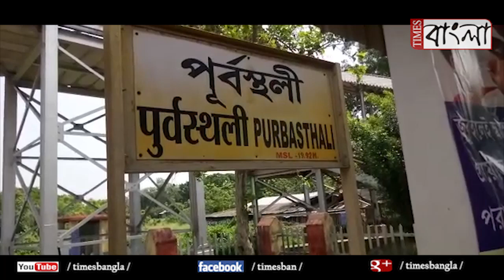পূর্ব বর্ধমানে মুম্বাই ফেরত এক পরিযায়ী শ্রমিকের দেহে মিলল করোনা সংক্রমণ